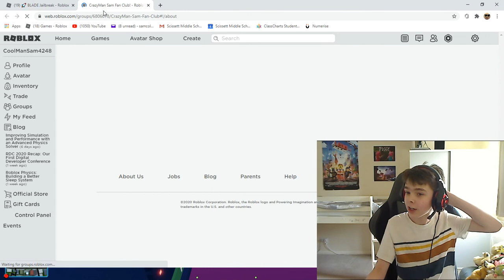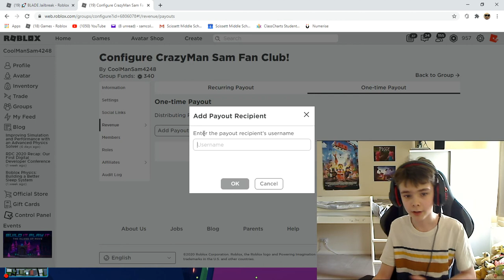Roblox jailbreak battle royale robux tournament! (Part 2)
I forgot to include the proof that I actually gave Tom 300 robux but I did lol. He spent it on the SWAT gamepass in Mad City. I ended up having 30 robux left so I decided to give it to Chelsea because she was a good sport, she oofed straight away on all 3 rounds and has never got robux before.